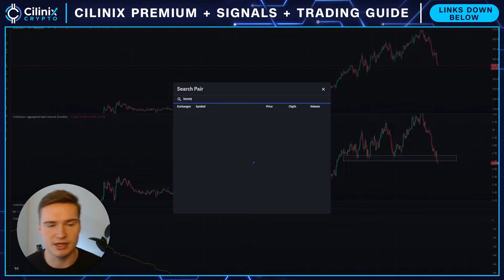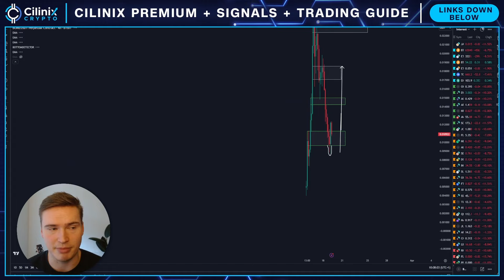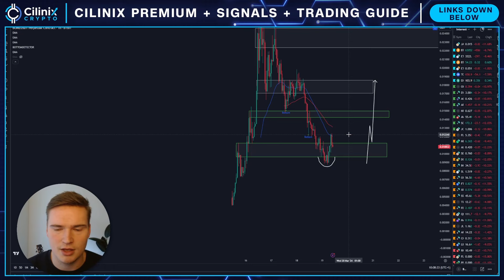BULLISH BOME INCOMING?🔥 | BOOK OF MEME (BOME) PRICE PREDICTION & NEWS 2024!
BOME CRYPTO PRICE PREDICTION 2024

Social links!